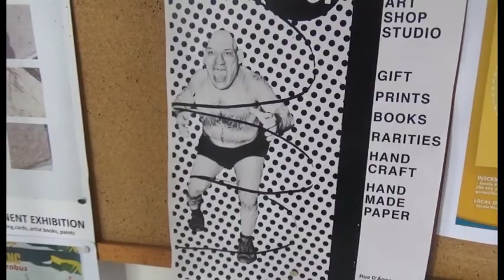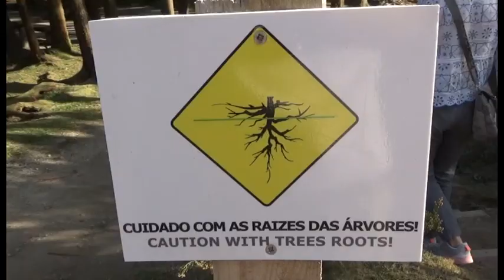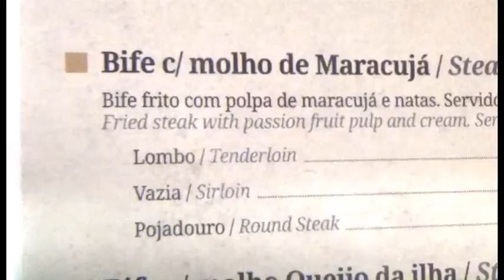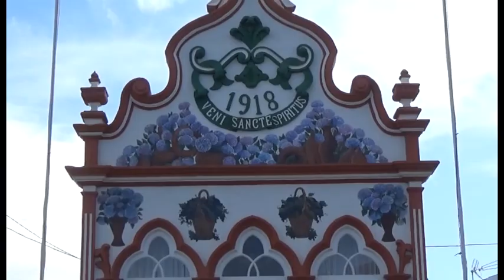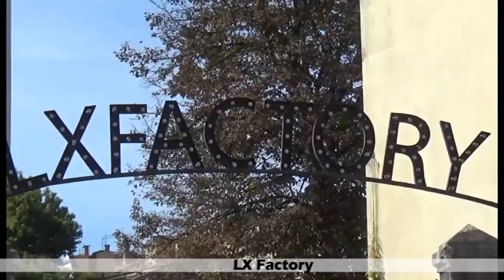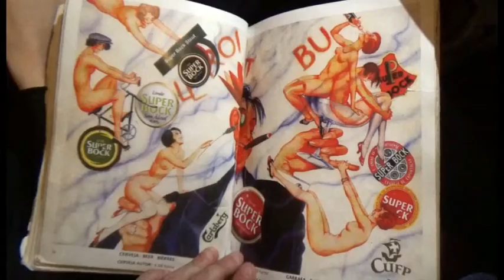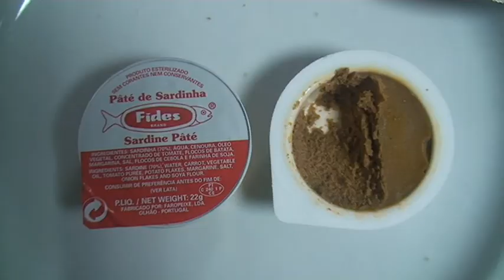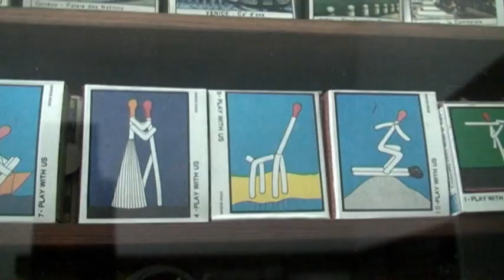Portugal trip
00:00 São Miguel (Azores islands)
01:05 Museu Carlos Machado
05:31 hot spring pool of Terra Nostra Garden
13:15 Terceira island (Azores islands)
17:20 Pena palace
17:47 Quinta da Regaleira
19:39 Lisboa
22:28 LX Factory
26:16 Museu Nacional dos Coches
27:36 Pavilhão Chinês
29:22  Braga
30:28  Viana do Castelo
31:02 Santuario de Bom Jesus en Braga
32:23 Vilarinho das Furnas
32:59 Lindoso
33:08 Marvão
33:51 Castelo de Vide
34:16 Monsanto
34:56 Sotelha
35:03 Piódão
35:18 Almendres Cromlech
35:41 Monsaraz
36:09 Aqueduto das Amoreiras em Elva
36:32 Élvas
36:45 Obidos
37:08 Capela dos Ossos
37:32 Évora
37:38 Convento de Cristi
37:52  Acueducto de Pegões Altos
38:06 Museu dos Fosforos (matches museum)